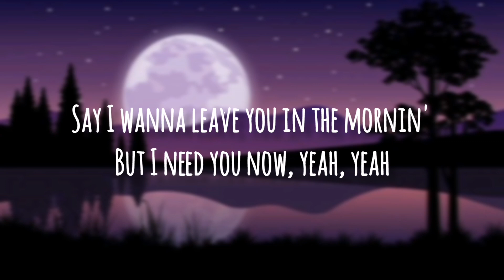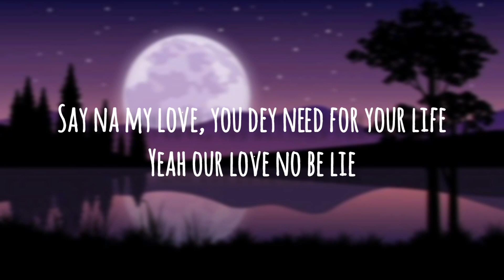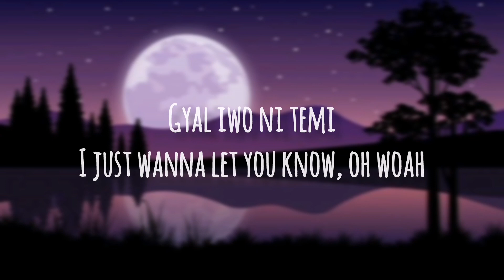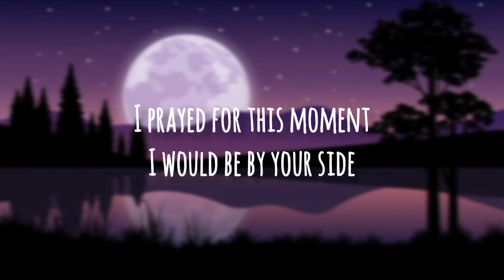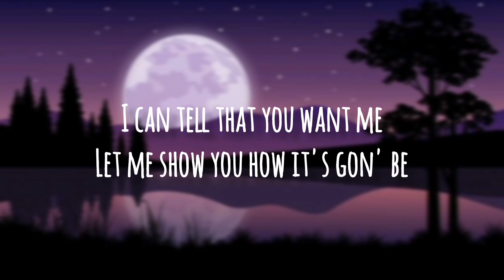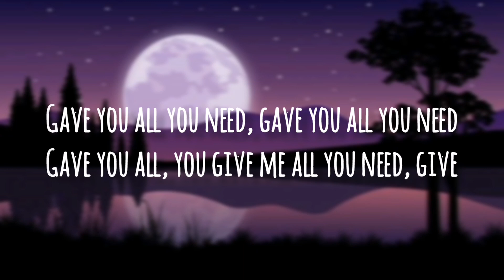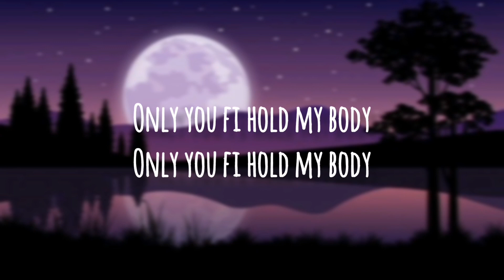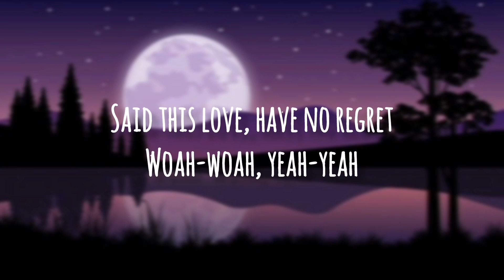Wizkid - Essence (Lyrics) Ft. Justin Bieber & Tems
So, this video is about lyrics for a beautiful song called  " Essence ",originally by Wizkid.

👉 WizKid

🎵Lyrics🎵

[Intro: Wizkid]
Ohh naa naa
Omo je ka shi ge ge woah
Ohh naa naa
Omo ge wa j'ogede

I find you, I give you all you needin'
I feel it comin'
Time is of the essence
I tried to teach you
But I'm gon' need some lessons
I need to give it all
I tried to leave but I can't
I don't know why, you're the one
Turn me out of my mind

[Verse 2: Wizkid]
Yeah if you leave I go kpai (Oh, oh woah)
As you're whinin' your body, baby
So crazy
I just wanna let you know, oh woah

[Bridge: Tems & Wizkid]
Baby, baby
Every body used to say
My head wan' to turn from your lovin'
I just wanna get you beside me (Woah, woah, woah, woah)
Gave you all, you give me all you need, give you all you need, gave you all
Make ah give you all you need, baby
Yeah-yeah, yeah-yeah

[Chorus: Tems]
You don't need no other body (Woah, woah, woah)
Only you fi hold my body (Yeah-yeah, yeah-yeah)

[Outro: Wizkid]
Woah-woah, woah-woah
When we touch, how we connect
Woah-woah, woah-woah
Said this love, have no regret
Woah-woah, yeah-yeah